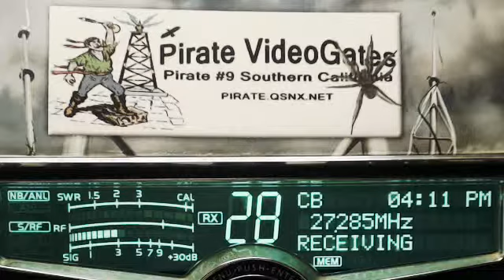RustyTinMan GA, DrillSgt MN, 357 Smokey Hills TN.